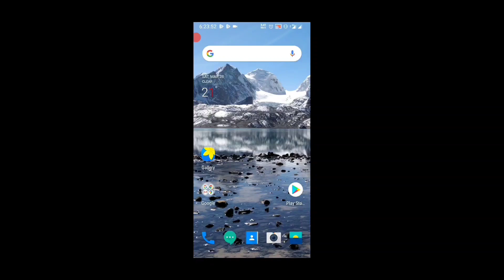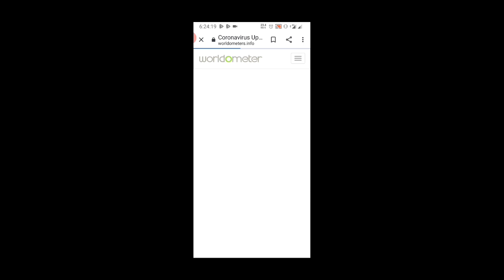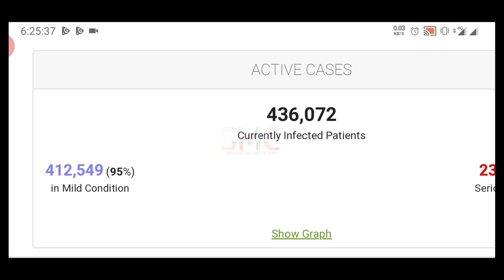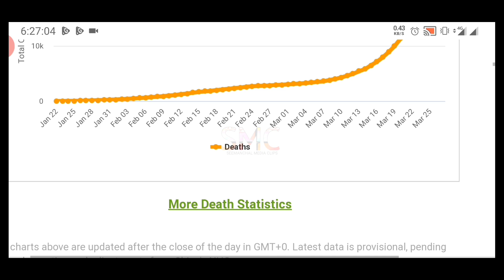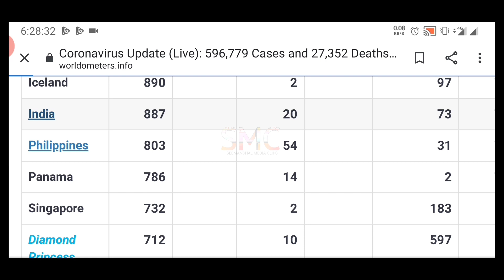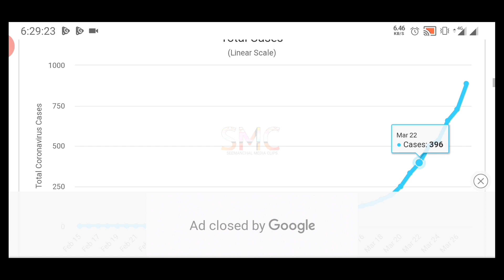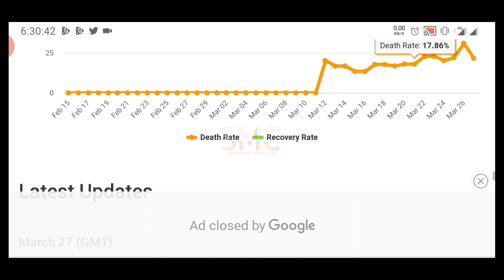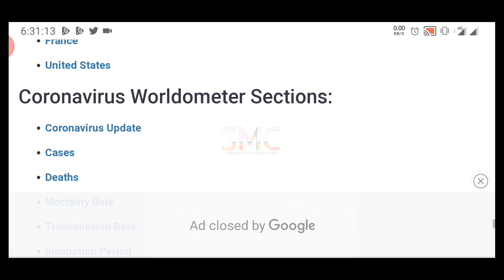Coronavirus: How To Check World Records Of COVID-19 | Coronavirus Ka World Records Kaise Check Kare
About the Video... Here you can check Global Record Of Coronavirus.

Camera Man_ Md Shafique Ahmad
Editor_ Md Shafique Ahmad
Producer_ Seemanchal Media Clips (smc)